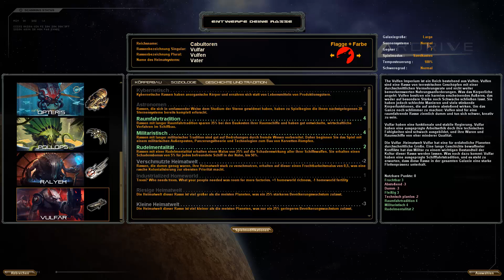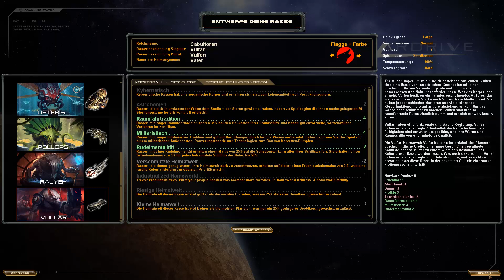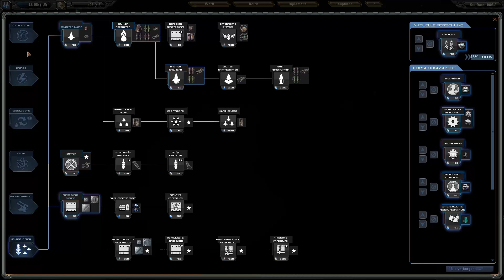Let`s Play StarDrive [German,FullHD,Blind] Runde 2 Folge 001 - Alles auf anfang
Auf zu einer neuen Runde StarDrive, mit neuer Rasse und Schwierigkeitsgrad. Mal hoffen das wir lange bestehen können.